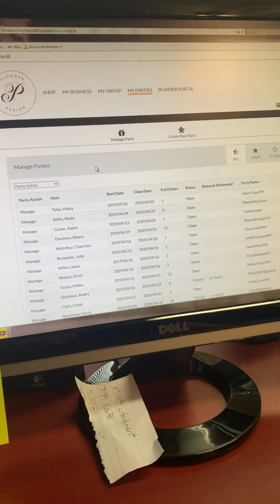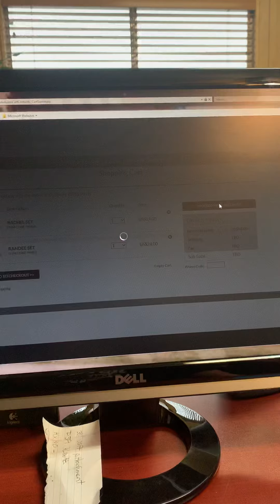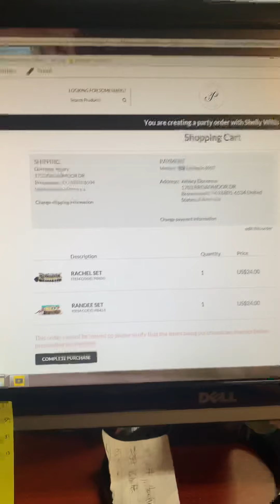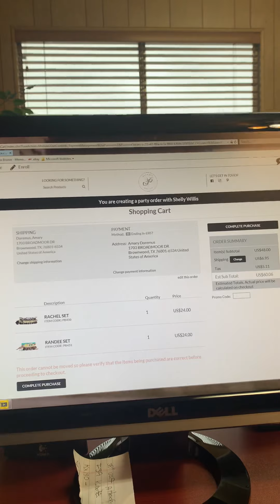How to Place a Plunder Order